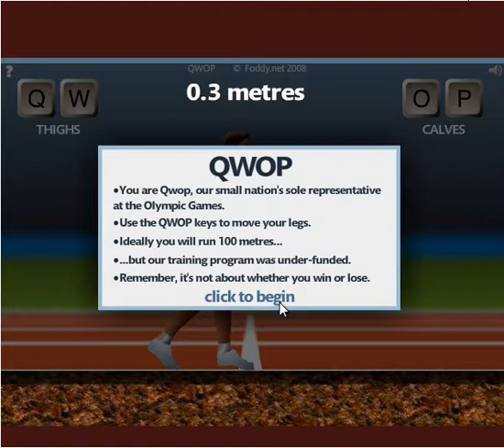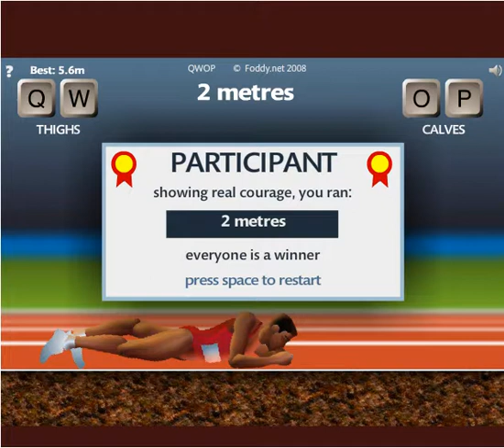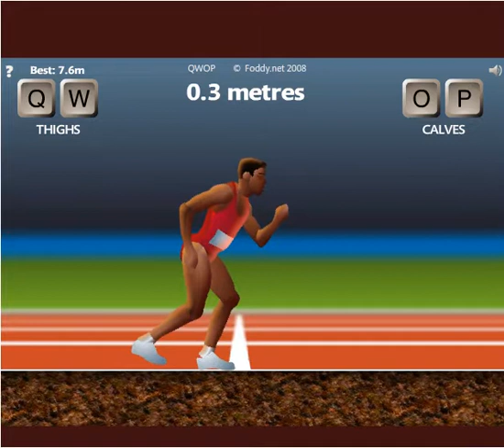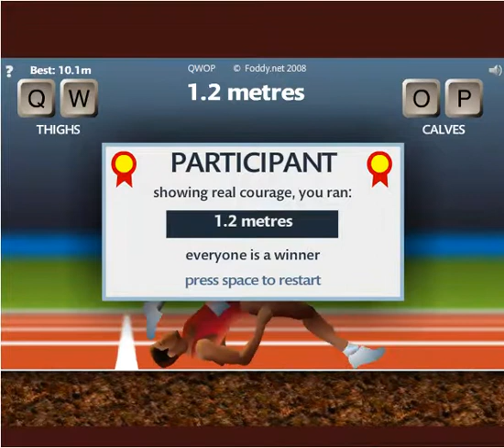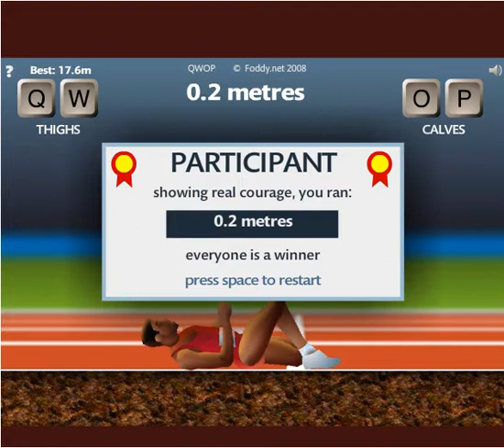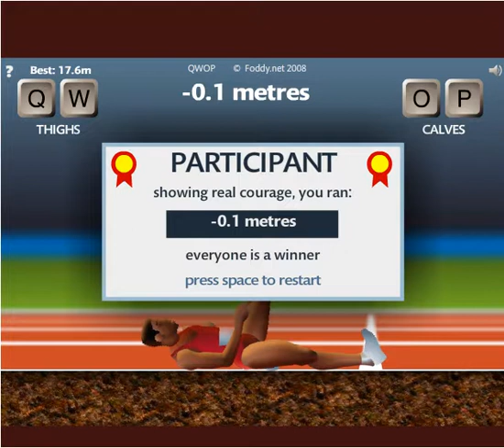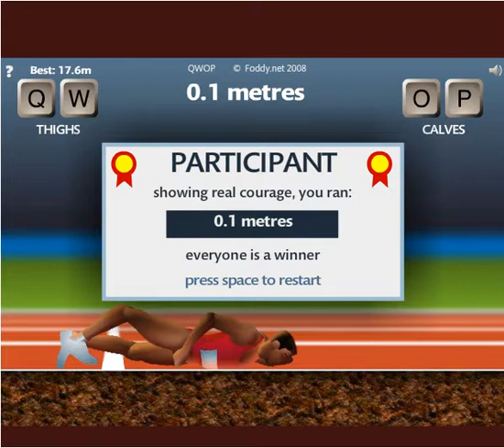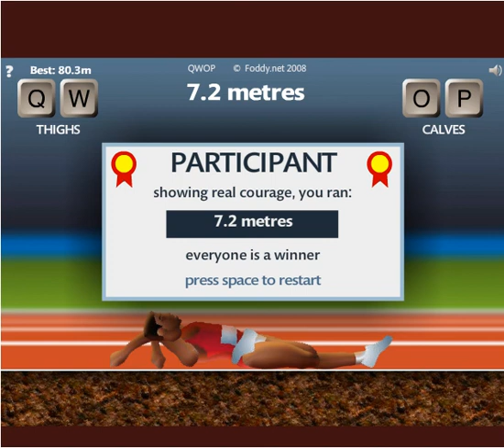Let's Drunkenly Play: QWOP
ARE YOU READY TO QWOP!?

On a side note, we've got an idea, a big idea.